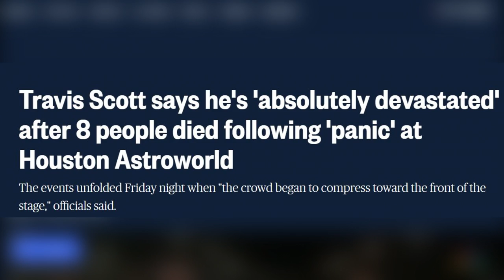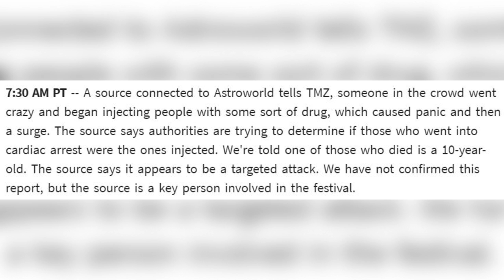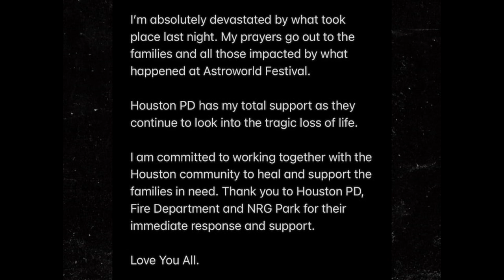8 Dead At Travis Scott Festival As Men Dance On Ambulance Trying To Rescue Fans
A terrible scene unfolded last night at Travis Scott's Astroworld Festival. Houston, Texas first responders attempting to rescue fans during the Travis Scott set were delayed by multiple people dancing on top of the rescue vehicle.